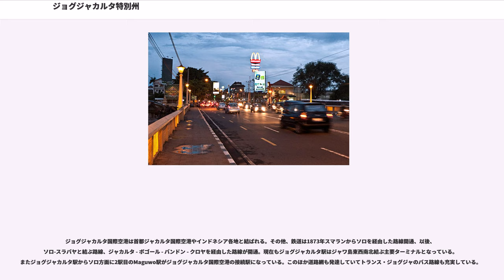ジョグジャカルタ特別州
ジョグジャカルタ特別州（）は、インドネシア共和国のジャワ島中部南岸に位置する州。州都はジョグジャカルタ市。

現代の標準的なインドネシア語ではヨグヤッカルタのように聞こえる。古い綴りでは Jogjakarta であるため、他の言語ではジョクジャカルタと発音されることが多く、ジョグジャとも略される。名は「平和の町」という意味で、名称に関しては『ラーマーヤナ』物語のラーマ王子の国、アヨーディヤーにあやかって付けたといわれる（タイのアユタヤと由来が同じ）。

南はインド洋に面し、陸は中部ジャワ州に囲まれている。活火山であるメラピ山の保水能力と肥沃な土壌により、ジャワ島でも屈指の農業に適した地域である。

ジョグジャカルタ特別州は第1級地方自治体であり、他の州と同等な特別行政地域である。ジョグジャ市のほか、農村部のスレマン県、 バントゥル県、 クロンプロゴ県、 グヌンキドゥル県に分かれる。ジョグジャカルタの都市部の人口は約60万人。

ハイヤットホテルやシェラトンホテルなど外国資本の有名ホテルが立ち並ぶような観光都市と、ガジャマダ大学を中心とし多くの私立大学を有する教育学研都市がジョグジャカルタの表の顔であるが、インドネシアで最も低額の最低労働賃金が設定されている。アジア屈指の人口密度と貧困率の高さから、他島や都市部への移住者や、国内外への出稼ぎ者が非常に多い。

後述するように、共和国として独立したインドネシアでは唯一、地域王室制度が存続しており、スルタンが州知事を務める。スルタン家は保守派ムスリムによる2008年のポルノ禁止法に対して、反対活動の前面に立った。州民共々絶対的なアラブ至上主義イスラム教を文化破壊としてとらえるなど、住民は独自の文化と歴史を尊敬する穏健なイスラム教徒が大多数を占める。

京都府とは姉妹都市関係が結ばれている。

中部ジャワのジョグジャカルタ地域は古来、マタラムと呼ばれ、8世紀にヒンドゥー系の古マタラム王国が勃興し、10世紀に東部ジャワのプランタス川流域に東遷した。16世紀後半、イスラム系のマタラム王国が再び勃興し強勢となったが、バタヴィアに植民したオランダ東インド会社により次第に制圧されていった。

18世紀には三次にわたるジャワ継承戦争が続き、オランダの保護下に入ったマタラム王国は1755年に分割されてジョグジャカルタ王国とスラカルタ王国が成立した。後にパク・アラム家がマンクヌゴロの領有を認められた。

初代ジョグジャカルタ国王はハメンクブウォノ1世である。20万人の死者を出したジャワ戦争で中部ジャワは荒廃し、土着支配層に依拠しこれに余禄を与える強制栽培制度が導入されて王国はオランダの下僕となり、オランダの植民地時代を通じて植民地支配を支える土着支配官吏として土侯国として存続した。

イスラム近代改革組織ムハマディアの発祥地区であり現在でもその活動組織の中心である。オランダ植民地公教育に抵抗する民族教育を目的にし多くの民族主義者を生み出したタマンシスワ発祥の地である。

インドネシア独立戦争の時期、ジョグジャカルタはオランダの支配に抵抗するインドネシア共和国の臨時首都となった。インドネシア建国後、他の土侯国はオランダに協力的でありオランダ政庁の教育機関を卒業しその官吏となるなどしたために廃止されたが、ジョグジャカルタのスルタン・ハメンクブウォノ9世は国際情勢を読んで独立に協力したため、特別行政地域としてスルタン領の存続を認められた。土侯国の存続は共和制または近代民主主義の観点からは反することであるが、誕生したばかりで非常に不安定で多くの問題を抱えていた当時のインドネシアにとって、国際社会に対して早急な内政安定の面から封建制を受け入れなければならなかったという歴史上の側面もあった。ジョグジャカルタ出身のスハルトとはスハルトが軍人時代より盟友であり、ハメンクブウォノ9世はゴルカル党の中心人物としてスハルト政権を支え、副大統領や財務相、国防相も務めた。

2006年5月27日に、ジョグジャカルタ近郊でマグニチュード6.4（一説には6.2〜6.3）の地震が発生した。
死者5,800人以上。ほとんどがレンガ造りの家屋が倒壊したことによる圧死と思われる。

2004年12月のスマトラ島沖地震の後であり、津波発生のデマが飛び交うなどパニックとなった。一方、コミュニティが発達していたこともあり、被害状況の把握が容易だったとされる。

知事職は、ジョグジャカルタ...